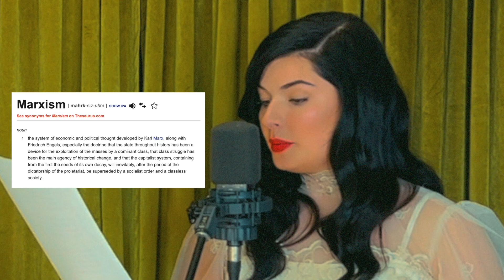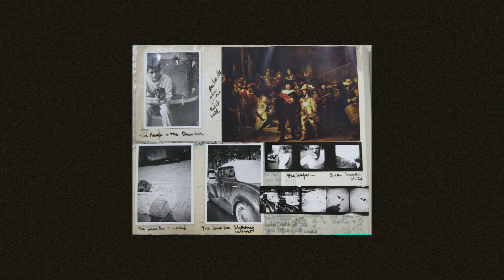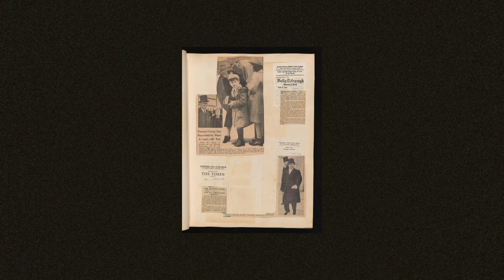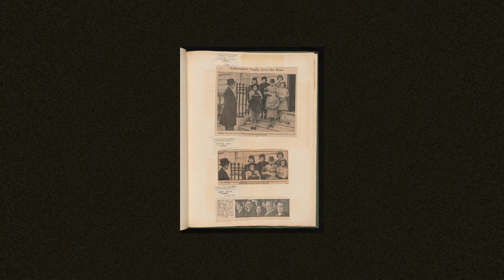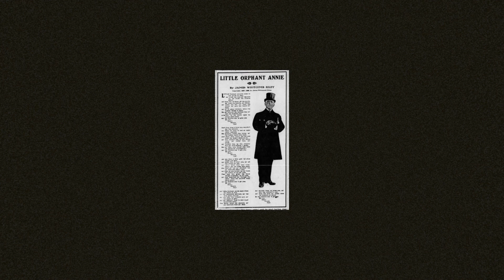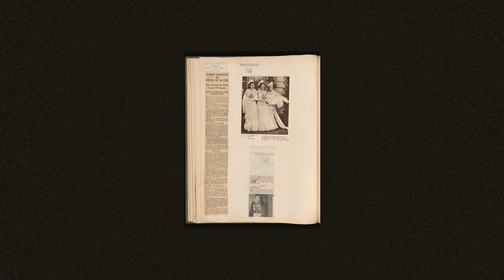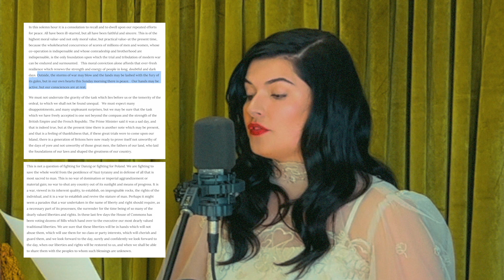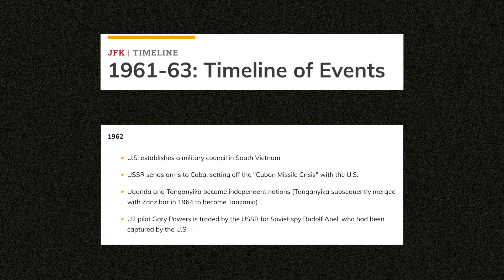S2E5: Were the Kennedys Nazis?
The Kennedys Episode 5

We will now be tuning your radio to 1936. The War to End All Wars is in the rear view mirror, and yet some of the greatest evil the world has ever seen is just peaking over the horizon. Every man, woman, and child will be faced with the question of who they are, and who they are going to be. Because, though no one knows it yet, this will be the fight of their lifetime…

As a Blood & Business patron you will get early access to episodes, monthly minisodes, behind the scenes vlogs, bloopers, and MORE! 📺🍒🥐☕️🎞✨
Plus, this podcast will live on, all thanks to YOU!🎙

Instacart - Groceries delivered in as little as 1 hour.
Free delivery on your first order over $35.
SeneGence
Our fave anti-aging skincare & makeup that lasts all day. Ethically & sustainably sourced in the US.